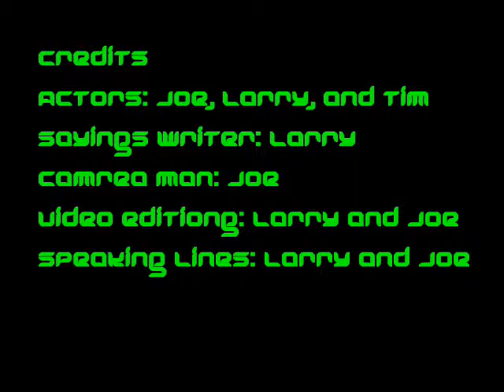Brave new world video